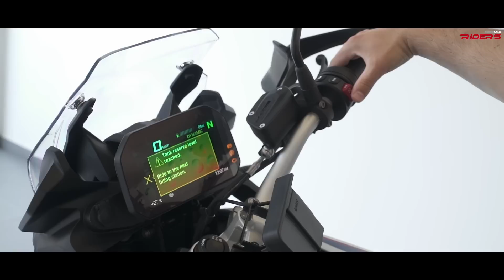Noul BMW F850GS | Unboxing & Prima Cheie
Săptămâna trecută a ajuns la noi F850GS. Acel F850GS pentru care am pregătit câteva teste deosebite - ieșiri pe off-road, comparative cu vechiul model și, desigur comparativ cu rivalii din clasă - Tiger 800 și Honda Africa Twin. Și-ar mai fi câteva, dar le ținem surpriză.

Iar înainte de-a ieși la prima tură, ne-am gândit c-ar fi bine să facem prezentările. Așadar, ne-am dus s-o scoatem din cutie cu mâna noastră.

Între timp, așteptăm întrebările voastre despre această motocicletă. Răspundem în filmele viitoare.